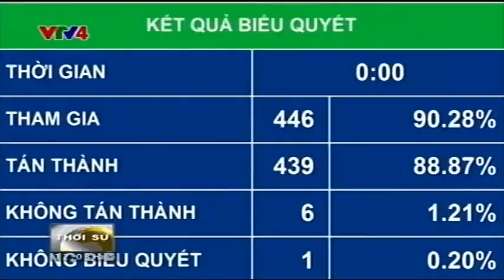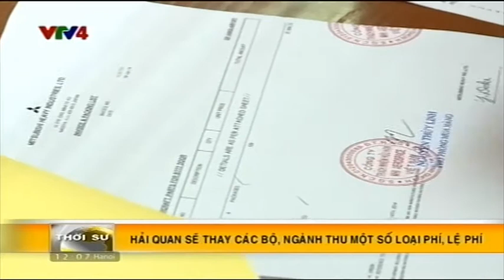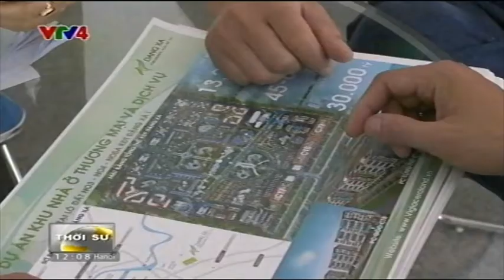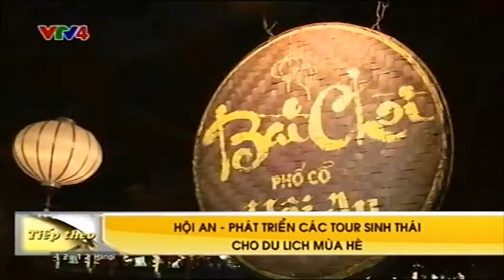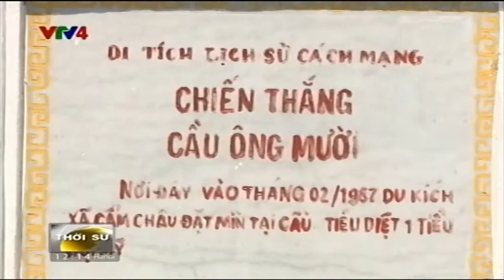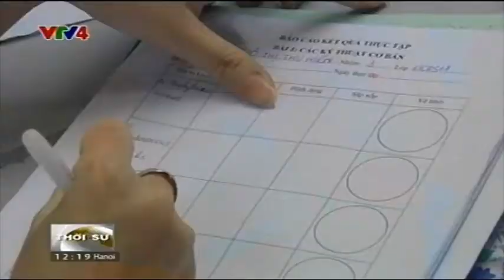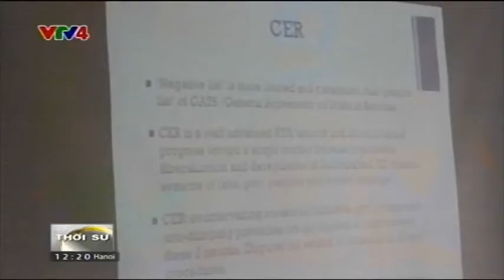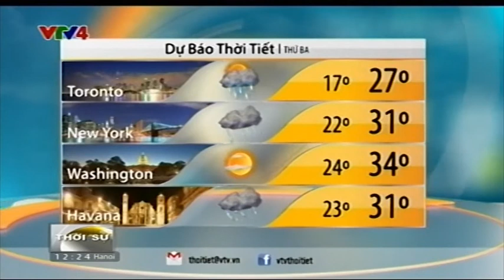Bản tin thời sự Tiếng Việt 12h - 22/06/2015